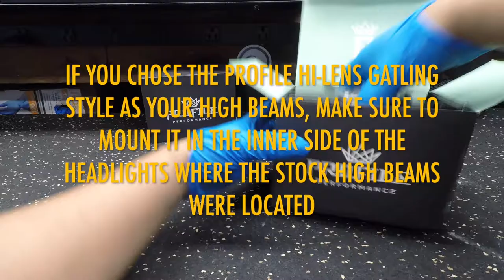DIY VL•OG 1991-2001 Acura NSX Projector Retrofit DIY Kits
If you can disassemble the headlights, you can do it yourself! Here's what to expect when you do.

Ask us about our installment options! Simple questions may be answered through the comments, no price quotes or design drafts. Thank you!